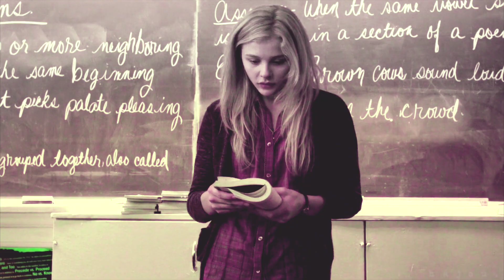[...]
It's been a month since I did not upload a new video. Lately I didn't had time or inspiration to finish all my projects. So I dicided to upload those I can't finish. I didn't had inspiration to finish this one so I'm sorry if it's short.

Just a little sentence for the coloring. I've used a new coloring present on FCPX right now and I found this coloring. :)

coloring: mine
program: final cut pro x